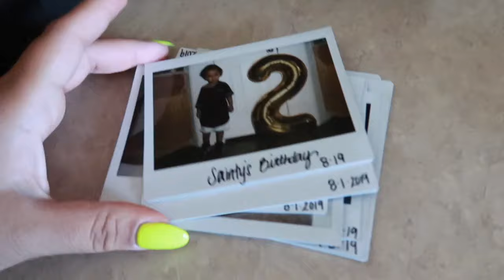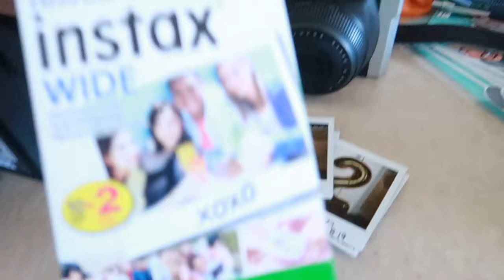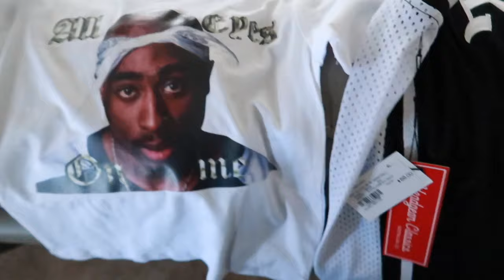Sainty’s Golden Birthday!!! | WestCoast Legends Theme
Goodmorning!
This videos was from last week. I was debating on posting since I didn’t have a lot of footage from the party. I was trying to enjoy the day but also capture some memories with family. Here’s a glimpse of Sainty’s party!